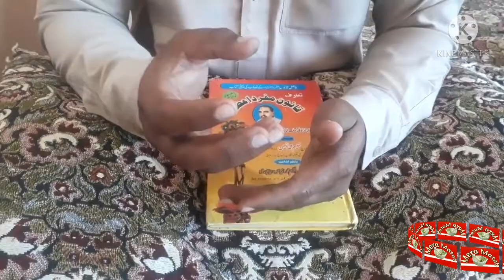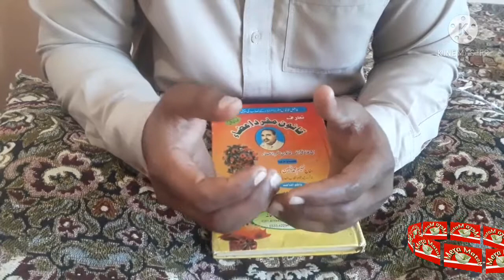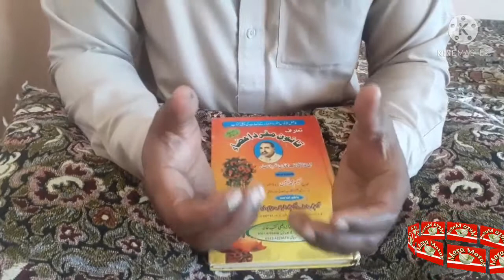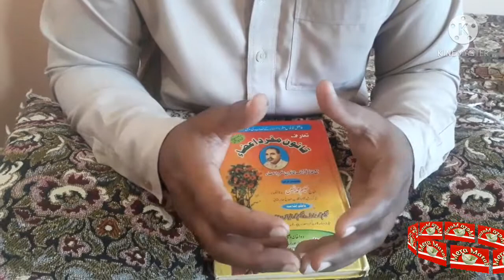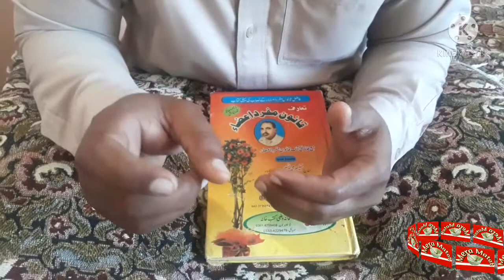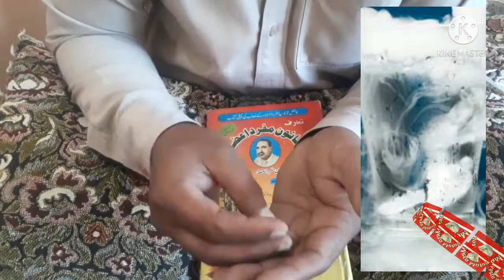رسولیاں ختم کرنے کا واحد علاج اور طریقہ